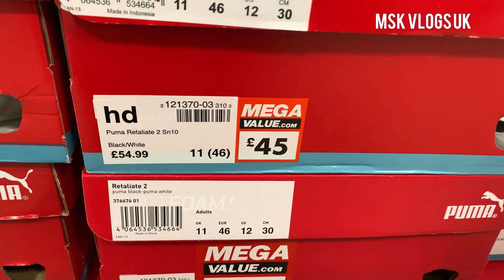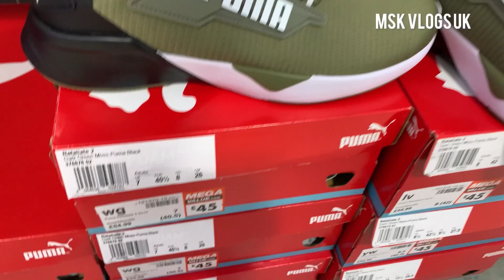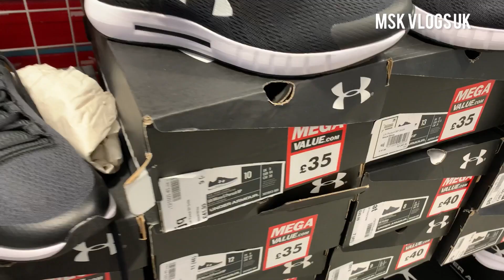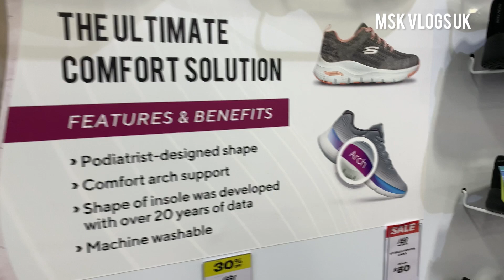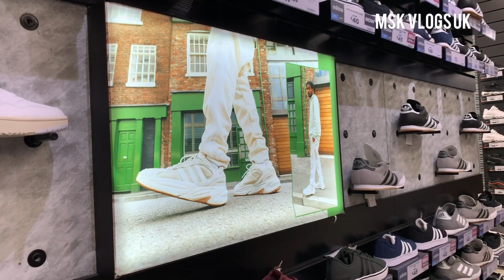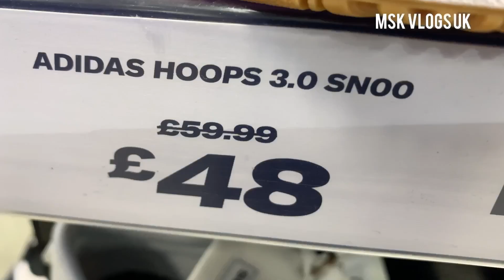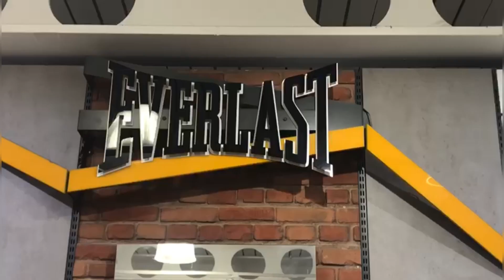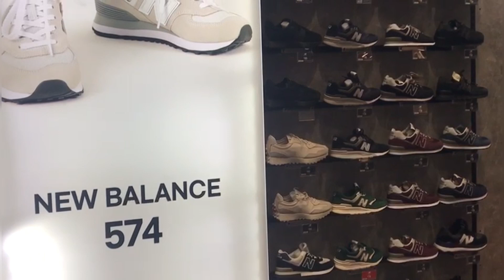Sports direct.com Meadowhall Sheffield everything on sale Different |typed of brands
Different types of brands on big sale